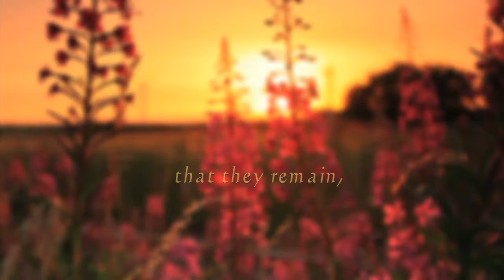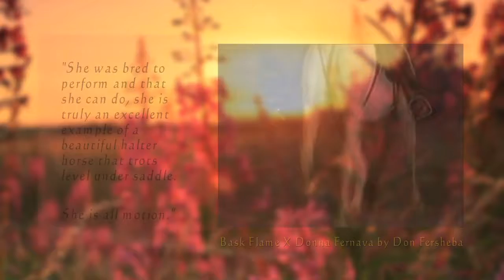Thank you BB Flamingo Rose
Tribute video for Stonewall Farm's foundation mare BB Flamingo Rose. Forever a part of the breeding program at Stonewall Farm.
BB Flamingo Rose
(Bask Flame x Donna Fernava)
1982 Grey Mare
Dam of 19 foals